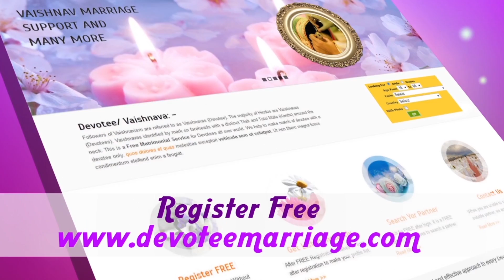Devotee Bride Groom | Devoteemarriage.com | Exclusive Vaishnav Matrimonial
Vaishnav Matrimonial
Devoteemarriage.com,
Exclusive Vaishnav Matrimonial,
Vaishnav Marriage,
Devoteemarriage,
Iskcon Marriage,
Iskcon,
Marry a devotee,
Devotee match,